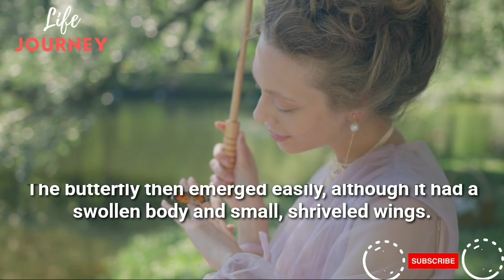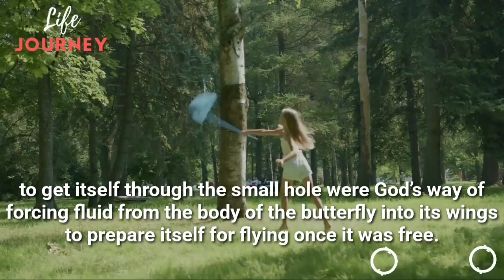Struggle makes you stronger |🔥You must hear this🔥|Struggling days| Story time.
Once upon a time, a man found a butterfly that was starting to hatch from its cocoon. He sat down and watched the butterfly for hours as it struggled to force itself through a tiny hole. Then, it suddenly stopped making progress and looked like it was stuck.

story time
story for life
story story